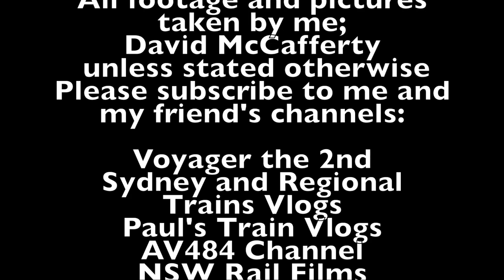Sydney City Transport Vlog 279: Croydon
This video is at Croydon Station on the T2 Inner West Line in Inner Western Sydney

This video was made in collaboration with Simon from Sydney and Regional Trains Vlogs, check out his channel

This video features: Waratah Series 1, Millennium M set, Tangara T set, OSCar H set, K sets, V sets.

Upcoming Vlogs/Videos
Sydney City Transport Vlog 280: Ashfield
Sydney City Transport Vlog 281: Lewisham
Sydney City Transport Vlog 282: Petersham